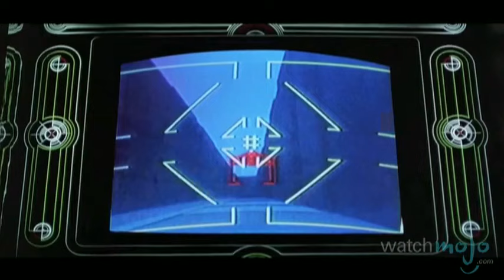Tron: The Story So Far